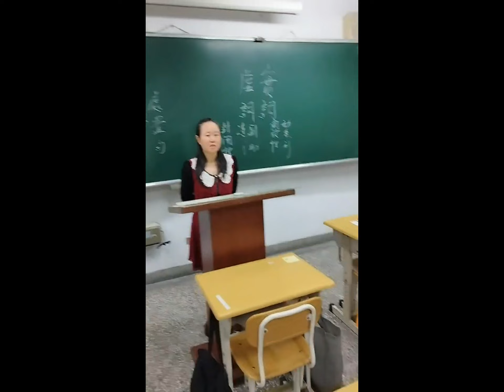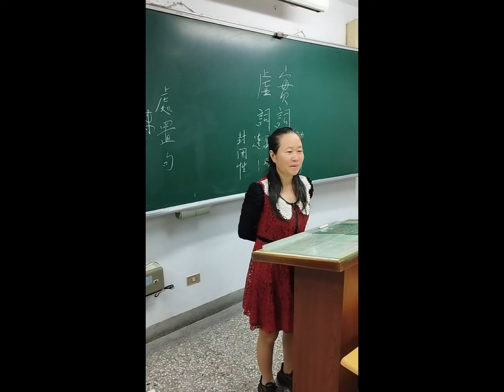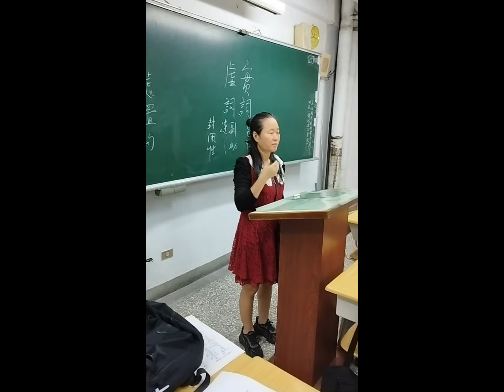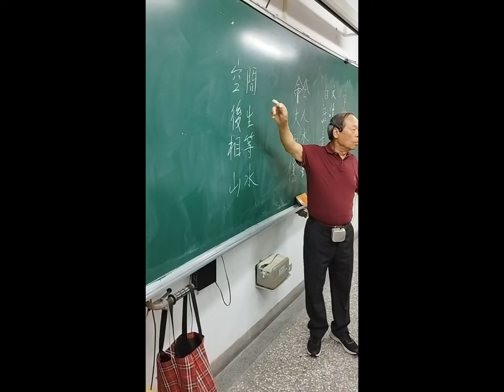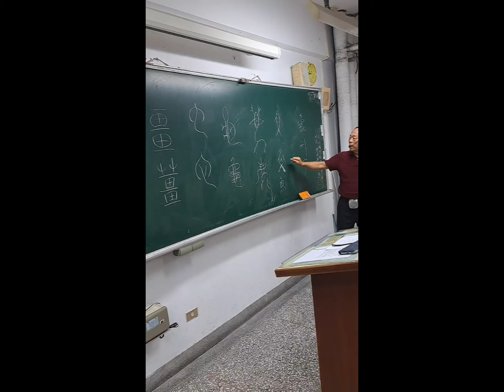雅俗臺語面面觀-洪振春老師